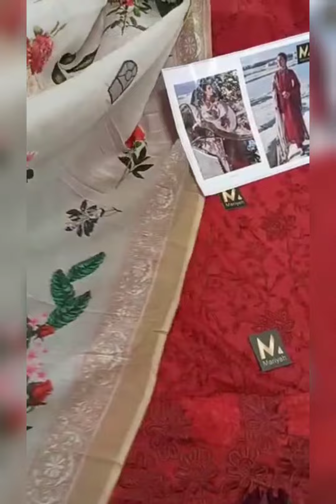Nawaz Fashion Surat